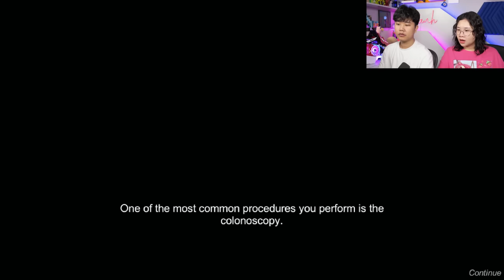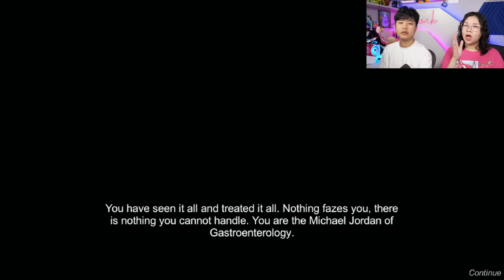Lý do Bạn Bị Đau Bụng !? bqThanh và Ốc Làm Bác Sĩ Trong Revenge of the Colon Gặp Toàn Bệnh Nhân Dị..